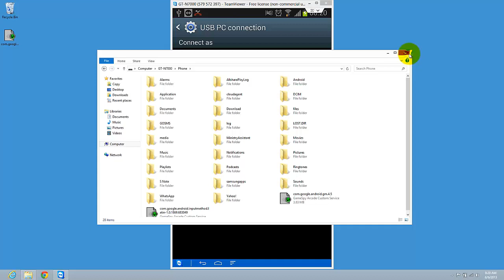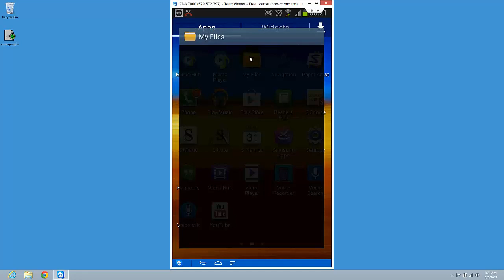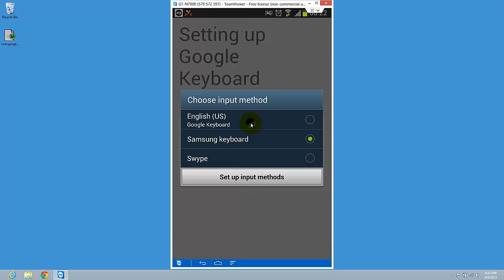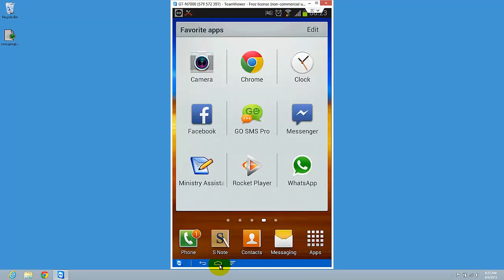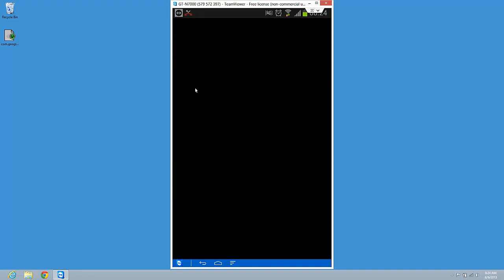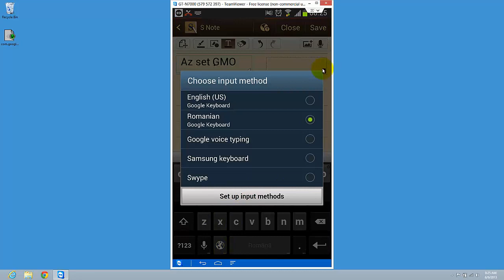Install Google Keyboard Even if It’s Not Available in Your Country.